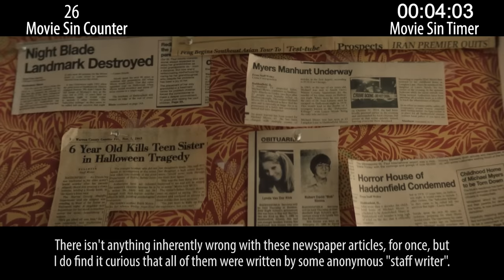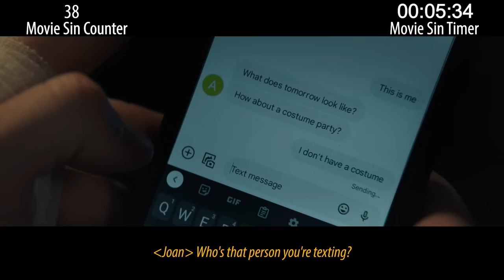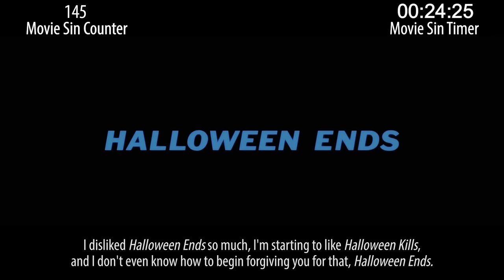Everything Wrong With Halloween Ends in 25 Minutes or Less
Halloween Ends is the end of this modern Michael Meyers trilogy and it's got plenty of sins, as you might suspect.

Next week: animated sins and animated comic book sins.